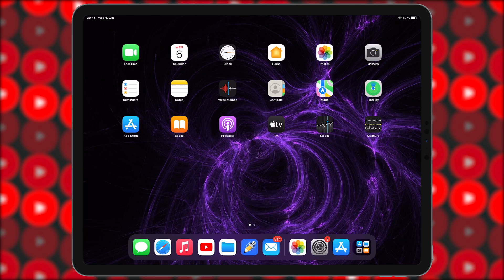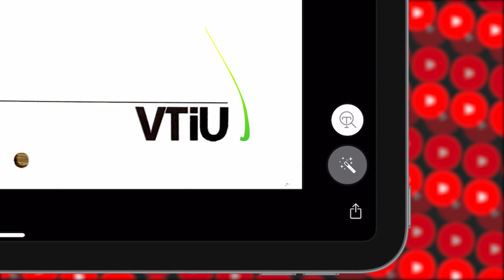Best Free Scanner For iPhone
If you're looking for, this video is for you the best free scanner for iPhone.
Genius Scan is a document scanner app in your pocket. Quickly scan your paper documents on the go and export them as multi-page PDF files.

Place any document in front of your device’s camera: Genius scanner app automatically recognizes the paper against the background, crops it, and cleans up the result. You obtain a crisp, legible scan. Batch scanning lets you scan dozens of pages in a matter of seconds. Powerful tools help you organize, share, or archive your documents.

== KEY FEATURES ==

Smart Scanning:

- Document detection & background removal

- Distortion correction

- Shadow removal and defect cleanup

- Filters (black & white, whiteboard, photo)

- Batch scanning

PDF Creation & Editing:

- Document merging & splitting

- Multiple page PDF creation

- Photos and PDF import

Security & Privacy:

- On-device document processing

+ {biometrics_feature_name}

+ PDF password encryption

Document Organization:

- Document tagging

- Metadata and content search

+ Smart document renaming (custom templates, …)

+ Backup and multi-device sync with Genius Cloud (separate subscription)

+ {export_destinations}

+ Any WebDAV compatible service such as Citrix ShareFile, NextCloud, ownCloud, Synology, Yandex.

+ Automatic background auto-export

OCR (Text Recognition):

+ Text extraction

+ Searchable PDF creation

+ Business card scanning & contact creation
Genius Scanner is the best free scanner for iPhone - best free scanner for iPad - best free scanner for iPod Touch.
In this video we show you the best free scanner for iPhone - genius scan tutorial.
Information about this app:

Name: Genius Scan - PDF Scanner

Compatibility:
iPhone (Requires iOS 13.5 or later)
iPad (Requires iPadOS 13.5 or later)
iPod touch (Requires iOS 13.5 or later)
Android (Requires Android 5.0 or later)